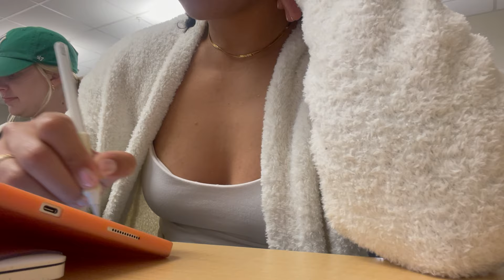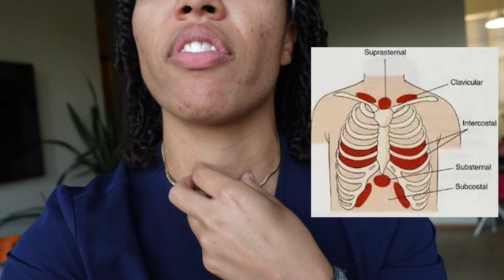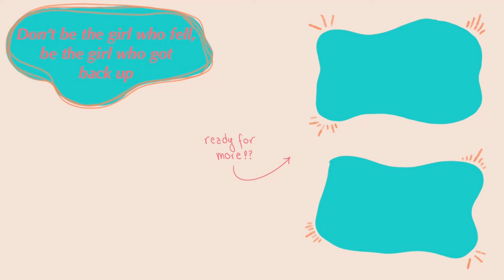Days in my life as a nursing student + ER Tech | How I balance school and work 🚑🩺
Spend a couple days in the life with me! I'll show you how I balance nursing school and working as an ER tech!

My Equipment
Camera Sony ZV-1

*may contain commission links*